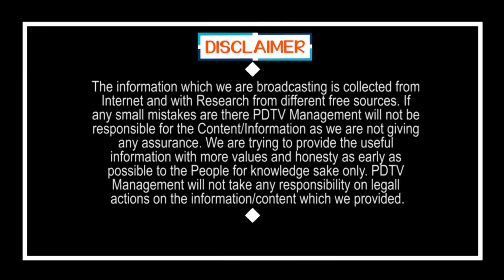Modi's Decision on Lock Down | లాక్ డౌన్ పై మోడీ నిర్ణయం చెప్పేది ఈరోజే..! | PDTV News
లాక్ డౌన్ పై మోడీ నిర్ణయం చెప్పేది ఈరోజే..! | Modi's Decision on Lock Down | PDTV News